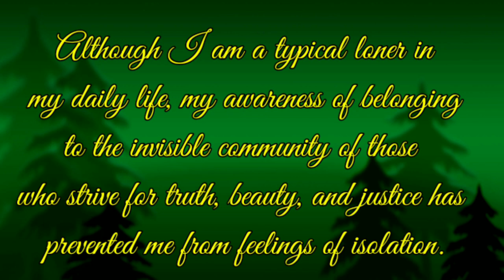Albert Einstein || Best motivational Quotes by Albert Einstein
What Is An About The Author?

Your about the author is a few-sentence biography that articulates who you are and the work you do. In your about the author, you can include a few credentials, hobbies, perhaps the university you graduated from, who your family is, and the state, province, or country you live in.
We’ll dive into examples of about the authors a bit later, but keep in mind what different points you could jot down. What is an interesting, memorable, or fun fact your readers may be interested in hearing about?

Why An About The Author Matters

An about the author matters because it is one of the first ways a reader meets you. Even if you are a well-known public speaker, chances are, not every reader has seen you speak in person or met you at a meet-and-great.
Including an about the author on the back cover of your book (or if you have a hardcover, on the inside, back flap) is a quick way for your reader to get an idea of who you are and why you wrote this book.
Authors want readers to remember their work, to share it with their friends, and for it to impact their lives. One way to do this is by including a memorable about the author so readers feel more connected to you.